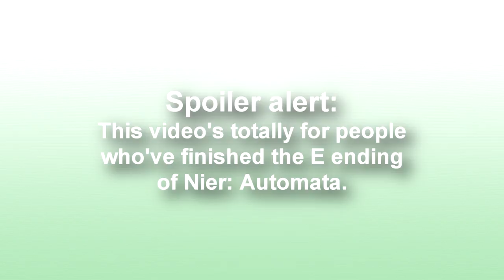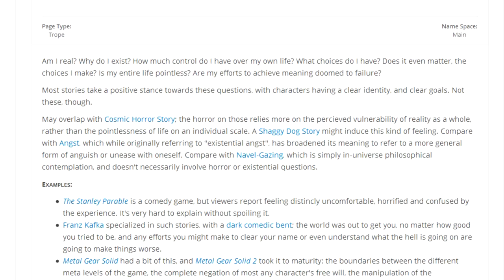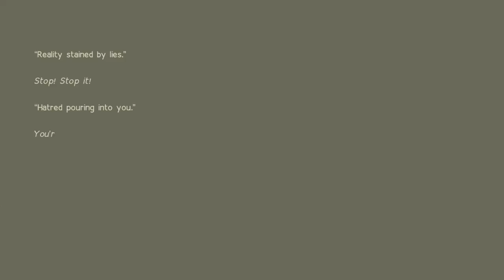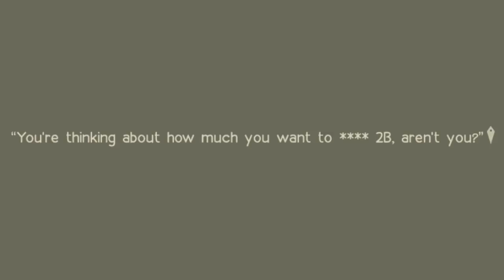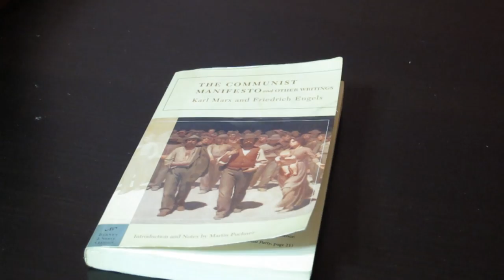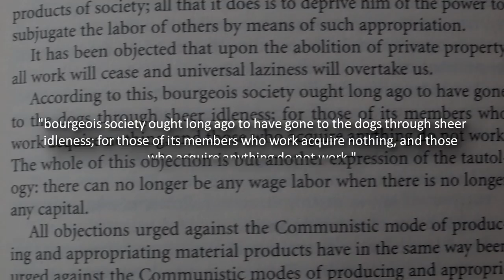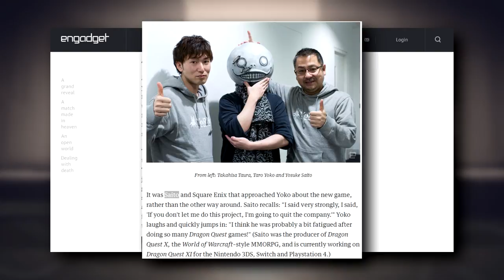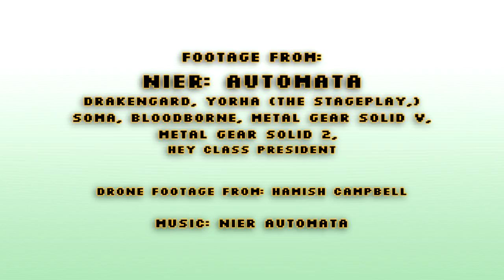Nier: Automata's Uplifting Existentialism (Story Discussion)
SPOILERS: Skip to 19:37 TO AVOID SPOILERS

My favorite part of this game is how the HUD basically goes "WARNING! WARNING! HEGEL DETECTED" before boss fights.